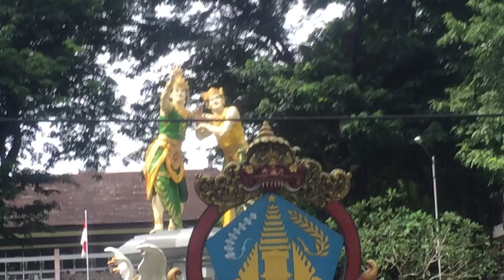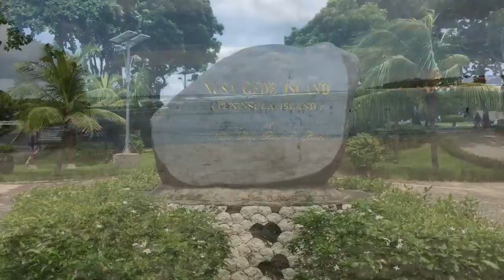Nusa Dua Bali 2019